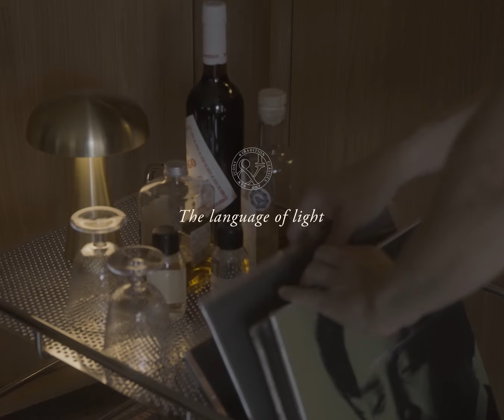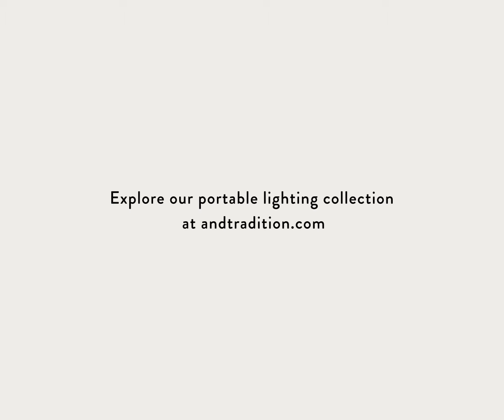&amp;Tradition The language of light portable lighting full film